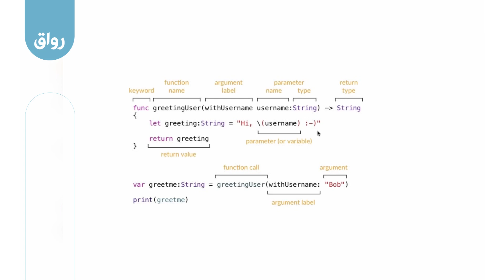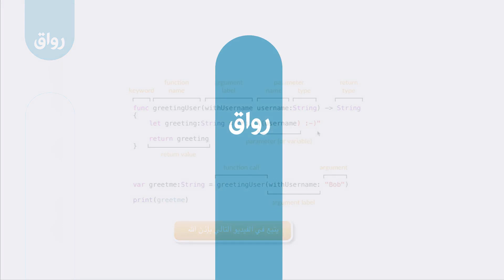رواق برمجة تطبيقات آيفون للمبتدئين بلغة Swift 4- 5 - 1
الدوال - الجزء الأول